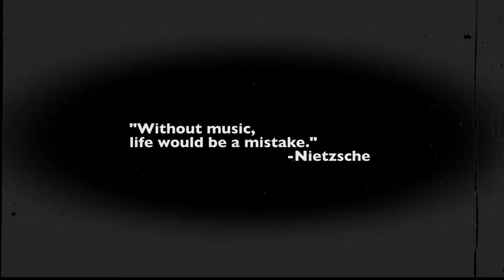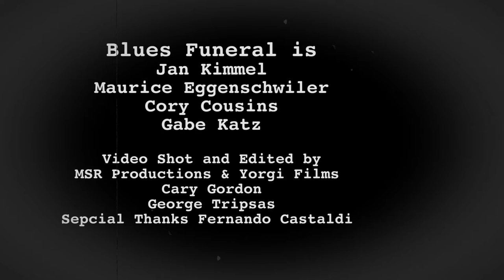Blues Funeral Trailer